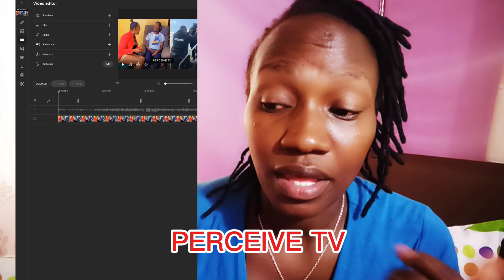VIDEOS TO DELETE AFTER DEMONETIZATION BECAUSE OF REUSED CONTENT . GET MONETIZATION AGAIN